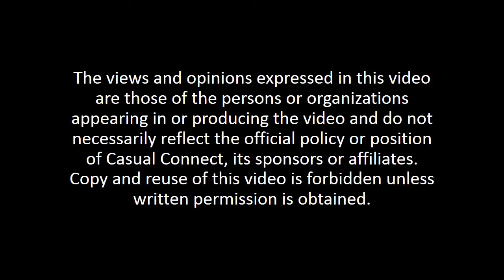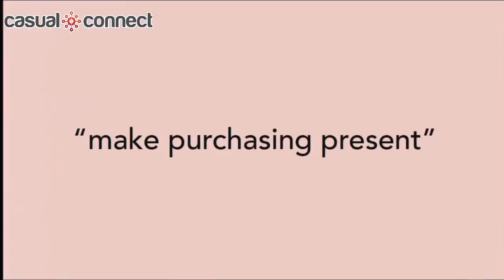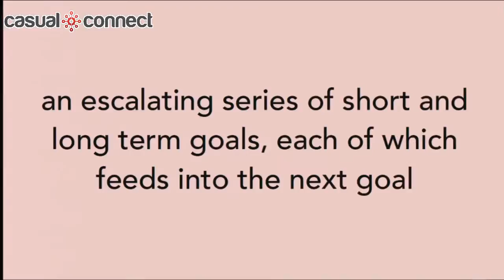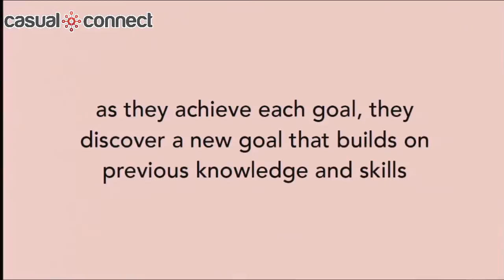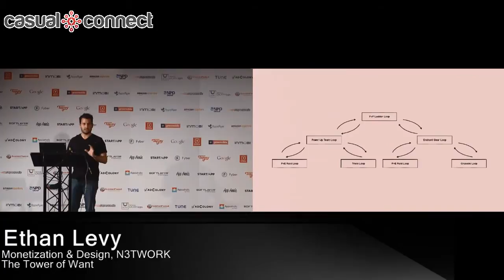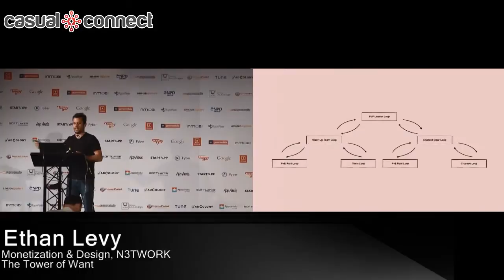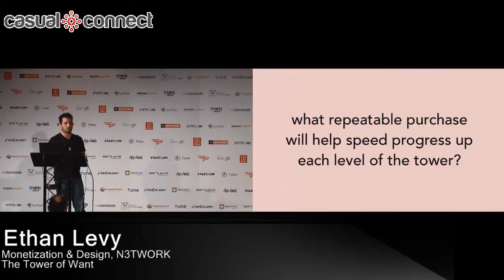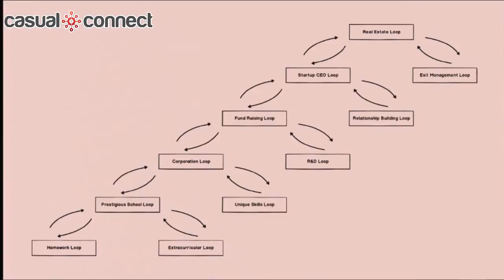The Tower Of Want | Ethan Levy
For developers with top grossing aspirations, events are the key to unlocking a game's full monetization potential. In this talk, Levy explains how to design a "Tower of Want" when approaching event design. This method helps focus an event's design to ensure it is built with long-term veteran engagement as well as monetization at its core.